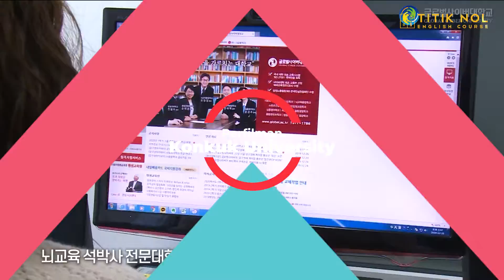Kampus-kampus personil BTS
Ini dia Kampus-kampus personil BTS